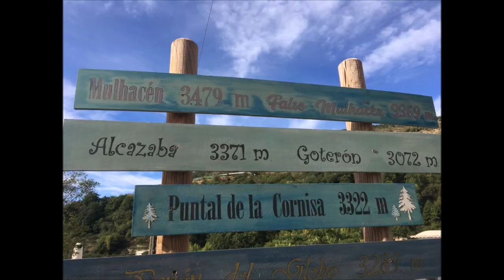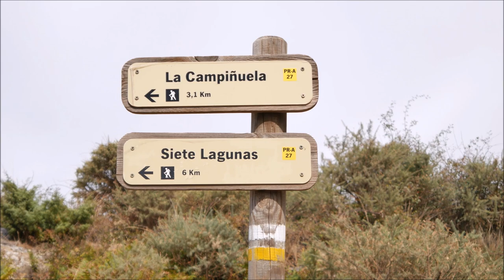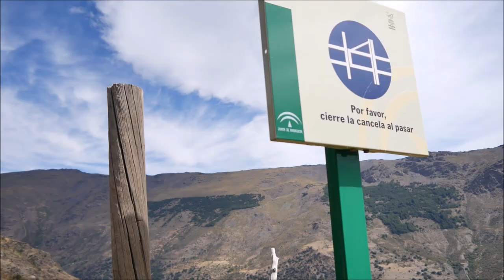Bushcraft & Trekking in den Bergen | Sierra Nevada!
In die Berge der Sierra Nevada zu Bushcraft & Trekking begleiten mich Mike von @ousuca & @FoxysSelbstversorgergarten. Wir wandern von Trevelez zum Mulhacen, auf den höchsten Punkt des spanischen Festlandes. Dabei müssen wir viele Hürden überwinden. Viel Spaß beim Zusehen, euer Rocco!